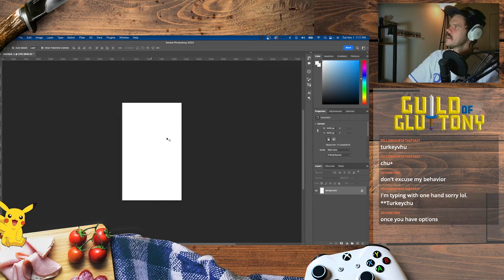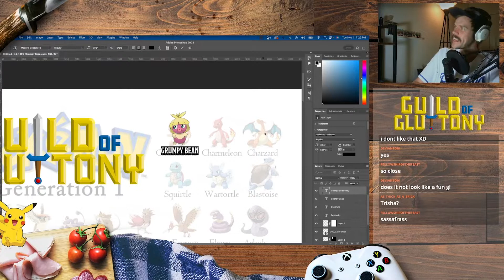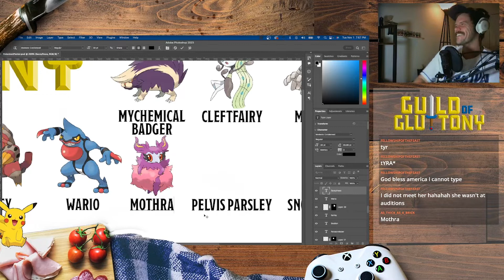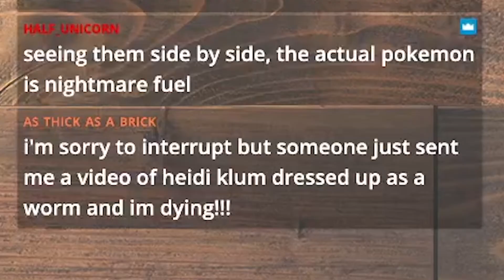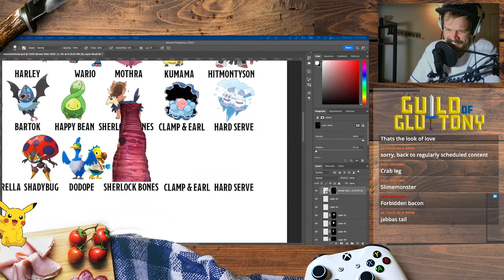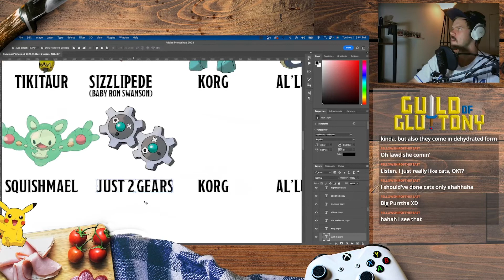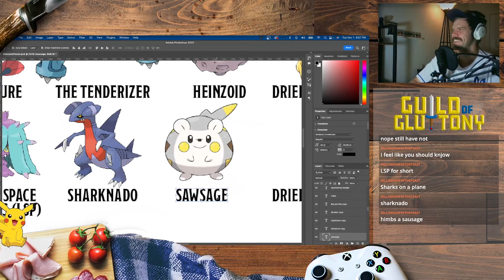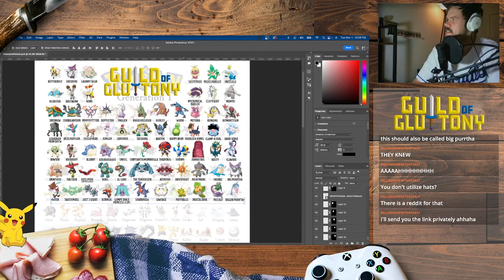Naming All Of The Pokémon That Chat Sends Me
With Pokémon Scarlet and Violet coming out soon, I thought it was time to brush up on my knowledge of the Pokedex, but the problem is I don't have much knowledge, so I just had to make it up.

Also we talk about Heidi Klum in a worm costume...